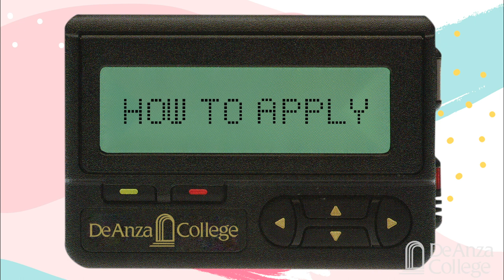VHS Guide: Promise | De Anza College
Fast-Forward to Success with our De Anza College VHS Guide

We've created this ‘80s-themed Video Help Series for you! Each video is just one to two minutes long and will show you the easy steps to
     • Apply for Admission
     • Get Priority Enrollment
     • Apply for Financial Aid
     • Qualify for the De Anza College Promise

De Anza College is
     • Tops in Transfer: Always at or near the top statewide in community college transfers to the University of California, California State University and private universities
     • Tops in Career Training: Award-winning programs designed by industry experts, with flexible scheduling and a dedicated career counselor
     • And more!
          o More than 70 degrees, 95 certificates and more than 1,600 courses
          o Learning Communities that create networks of supportive classmates, teachers and advisers
          o Student services to assist with everything you need to succeed

Get your degree or transfer – FREE – with the De Anza College Promise
     • Free tuition and fees for two years
     • PLUS $1,000 for books and materials
     • deanza.edu/promise